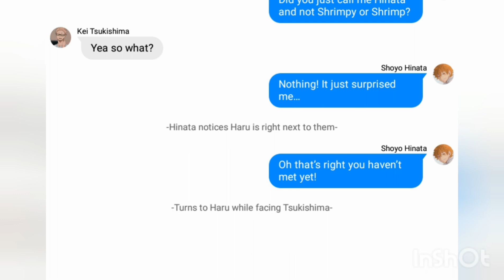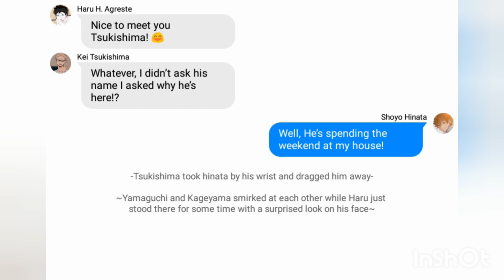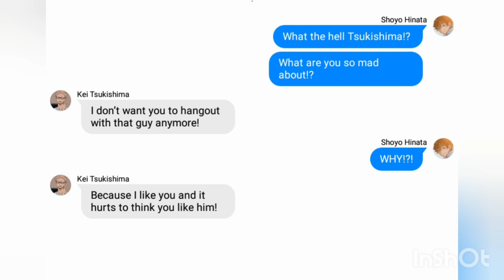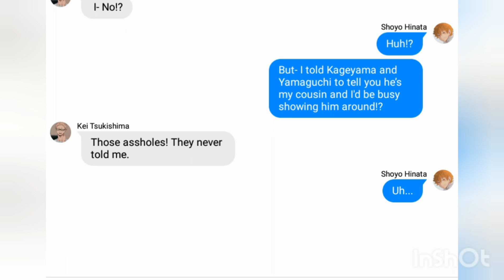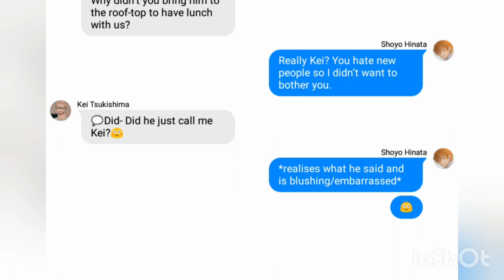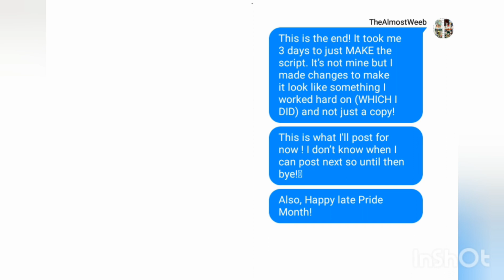4. ~Finally Together~ ||Just Friends Right?|| TsukiHina One Shot 4/4 (Finale)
This story is not mine. I have taken it from another and changed a bit!

This series is all I'm gonna upload for now cause I have no idea what to do next!

Follow me on WIT for early sneak peaks on Videos!

Announcement!: The Discord server is also almost done (Tho its not that great but😅) I'll be able to take your choices of what y'all want me to make and communicate more easily!
I'll be adding the invite like to my description of Future videos once it's ready!

Apps Used: WIT, InShot
Thumbnail made using Canva
107 Screen Shots